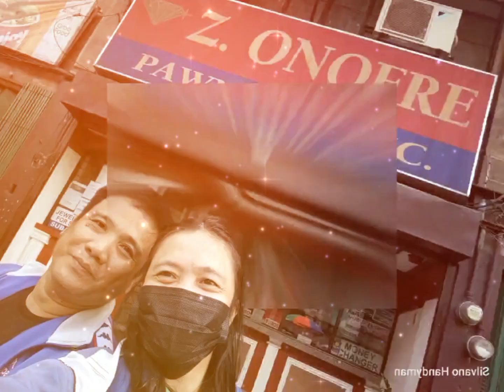Repair of DAIKIN Wall Type Aircon